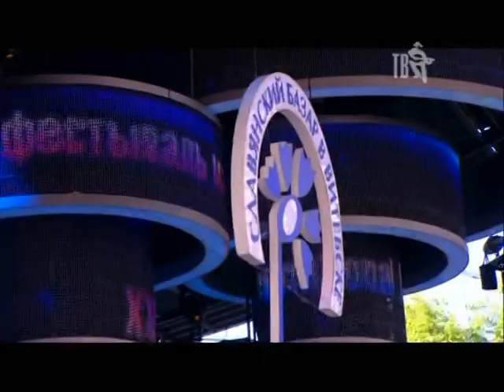Елена Ваенга. Славянский Базар 2015. Сольный концерт.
Версия "Шансон ТВ"